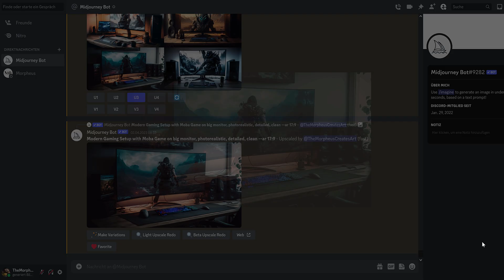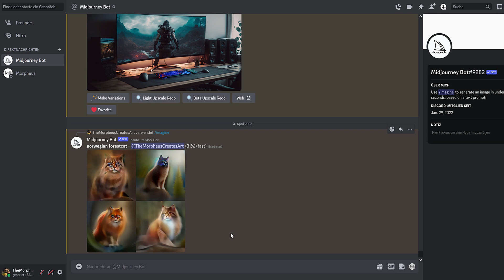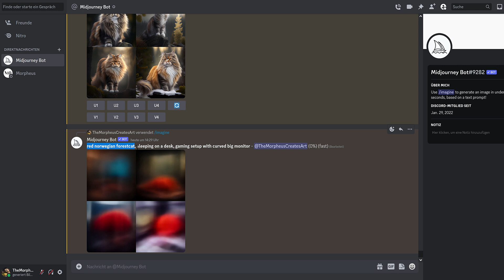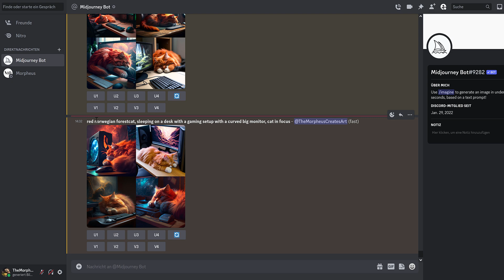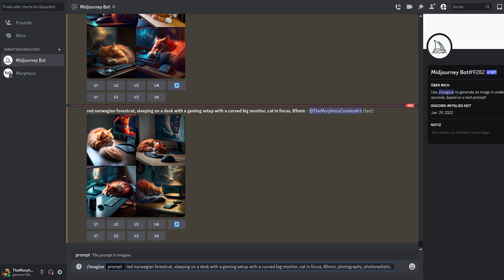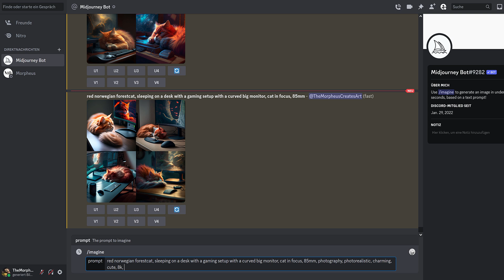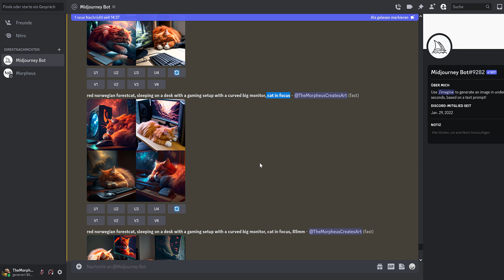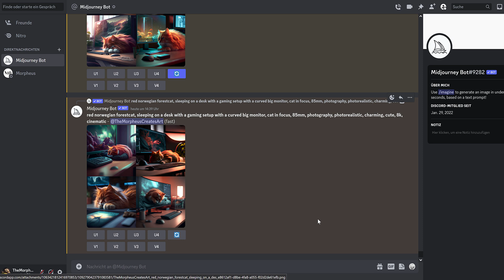Iterative Bildgenerierung mit Midjourney, Dall-E und Co | Tutorial #02